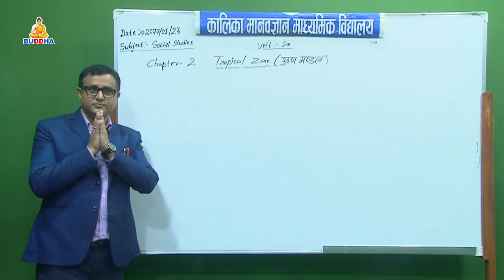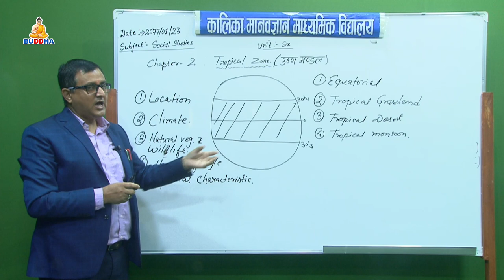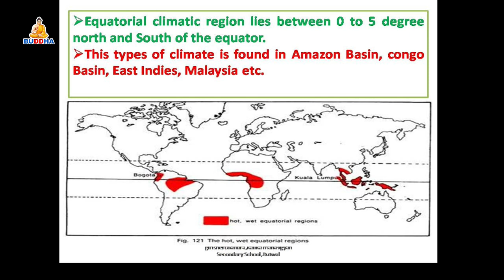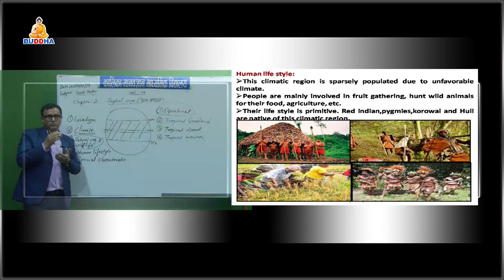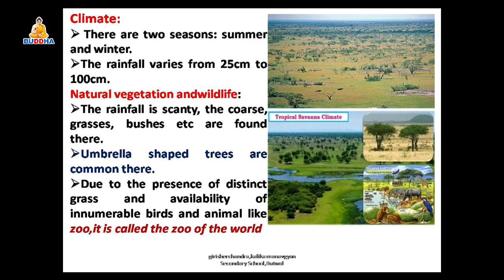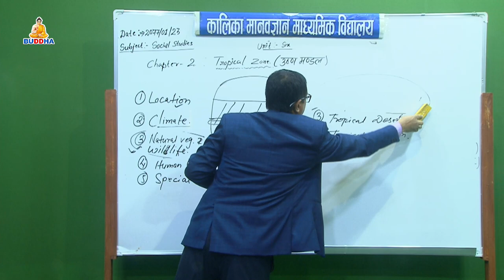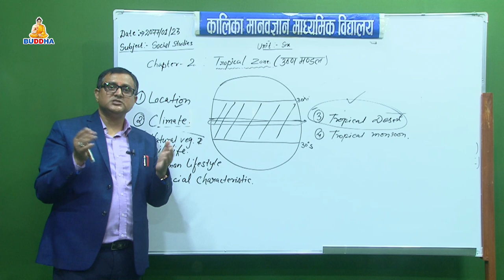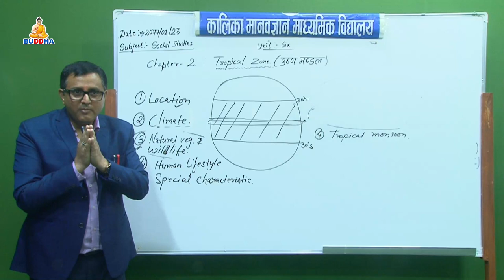Online Class//Subject: Social Studies //Topic:Tropical Zone//SEE//Kalika School//Buddhatv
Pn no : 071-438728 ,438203